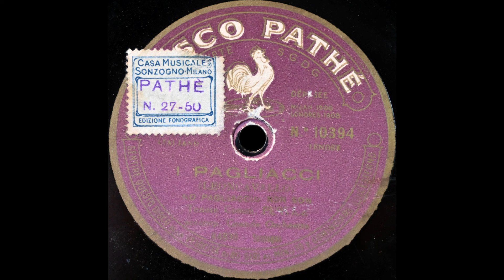No, Pagliaccio no son (Aureliano Pertile)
Aureliano Pertile sings "No, Pagliaccio non son" from "Pagliacci" on Pathé 10394, recorded around 1924.